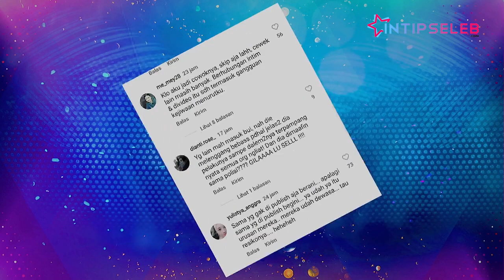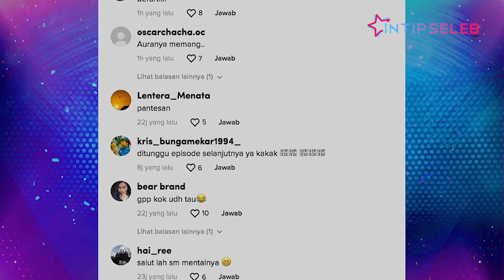Kartu Peti Mati Beby Djenar di Hubungan Gisella Anastasia dan Rino Soedarjo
IntipSeleb - Gisella Anastasia memohon doa untuk jalinan cinta dengan Rino Soedarjo. Ibu satu anak itu memilih tidak memusingkan komentar netizen yang masih membawa-bawa kesalahannya.

Sementara, Ahli Tarot Beby Djenar melihat ada banyak rintangan untuk hubungan Gisel dan Rino dari pihak luar. Lantas, apa arti kartu peti mati yang didapati Beby Djenar saat membaca perjalanan cinta mereka? (RP-RD-MI)